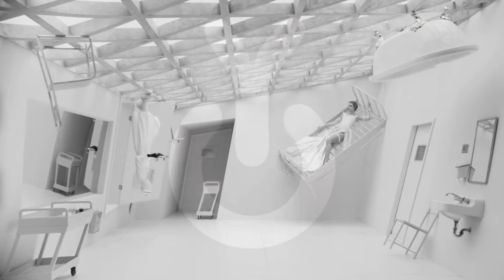Taylor Swift x Post Malone - Fortnight ft, Selena Gomez x Ariana Grande (Official Remix)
Selena Gomez, Feel Me

Taylor Swift x Post Malone , Fortnight

Ariana Grande , bye

⚠️ USAGE TERMS ⚠️
You must give credits (Prod. by The Onower & The Mahdyar)
The free version of this beat is available for non-profit use only (YouTube / Soundcloud with NO monetization).
The free version of this beat is NOT available for streaming services (Spotify, Apple Music, etc). For-profit use (Spotify, Apple Music, etc) please purchase a license (link above).
Content ID system is expressly prohibited UNLESS you have acquired an EXCLUSIVE LICENSE.
By purchasing the beat you'll receive it without producer vocal tags and in the best quality.